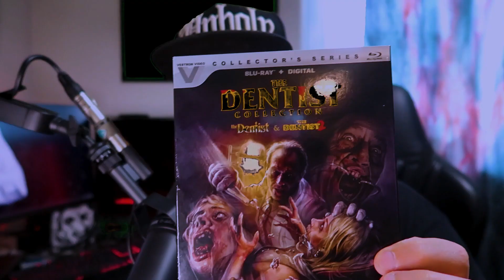SHC Movie Review - The Dentist (1996) Vestron Video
Revisiting The Dentist since I just got the upgraded Dentist collection from Vestron Video.

"An extremely successful dentist goes off the deep end after he catches his wife cheating on him.

A gross and fun body horror style slasher from the mid 90s, what's not to love?